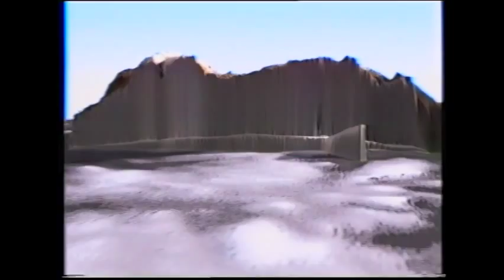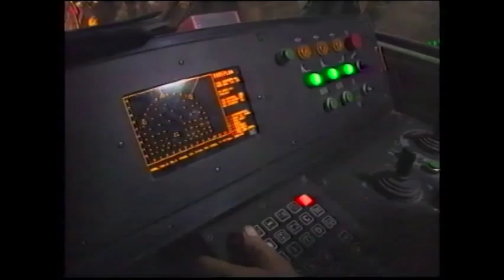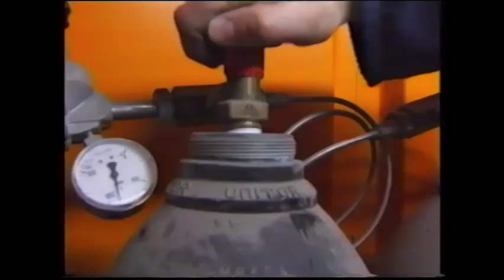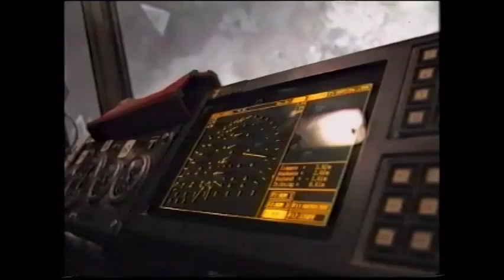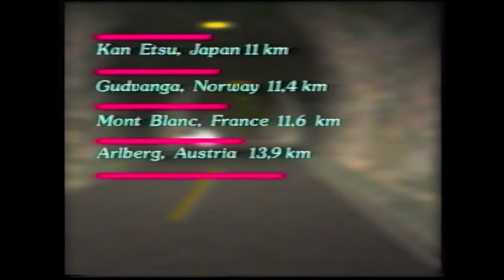The Lærdal Tunnel - English Version - Statens Vegvesen Presents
LOKALHISTORIE

Statens Vegvesen, Sogn og Fjordane Presents, THE WORLD´S LONGEST ROAD TUNNEL -  "THE LÆRDAL TUNNEL"

Laerdal - World's longest Road Tunnel - Nov. 27, Year 2000

Vegtunnel - LÆRDALSTUNNELEN.

In June 1992 the Norwegian Parliament decided to construct the world's longest road tunnel. The 24.5km-long stretch of tunnel stretches between Aurland and Laerdal on the new main highway connecting Oslo and Bergen.
The construction was approved to traverse a section of country with relatively poor levels of reliability in road transport due to the mountainous area and narrow roads combined with many fjord crossings.

The Laerdal tunnel is an important part of the extension of a ferry-free, reliable road link between the two largest cities in Norway. The decision to build a tunnel rather than refurbish existing roads was taken to avoid difficult terrain with high risks of rock falls. From an environmental perspective, the tunnel was seen as a justifiable investment to avoid destroying sections of the unspoiled natural landscape.

Filmen er laga av VEST VISJON I 1997 for Statens Vegvesen, og skildrar dette viktige prosjektet.

DIGITALISERING OG REDIGERING: KULTURVARDER